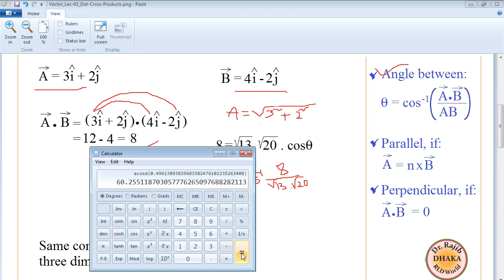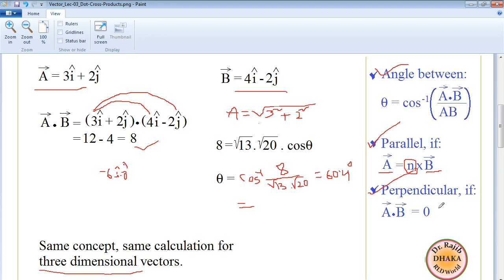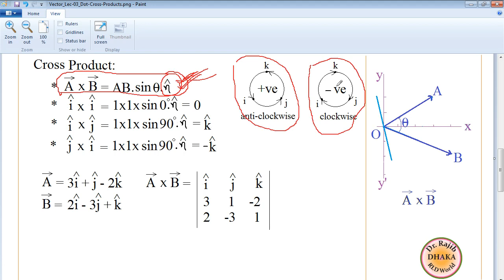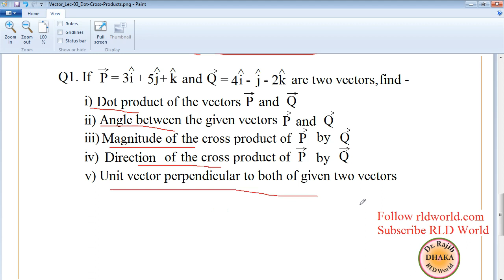Vector Lecture 03 Dot and Cross products 2nd version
Understanding and working examples of Dot product and Cross product of Vectors.

Script and audio by Dr. Rajib L. Das